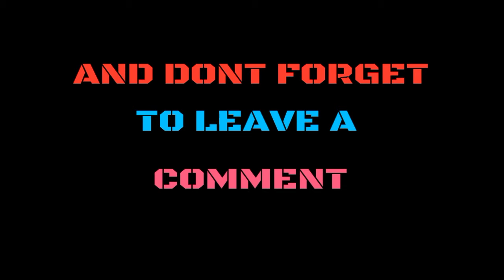Black Ops III Multiplayer BETA (#2)